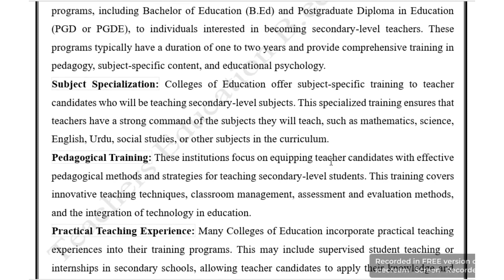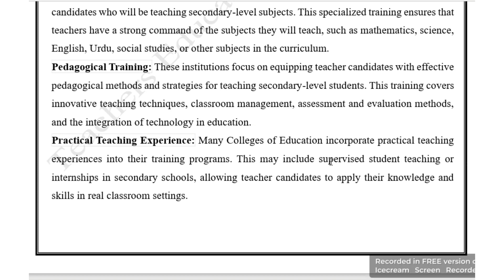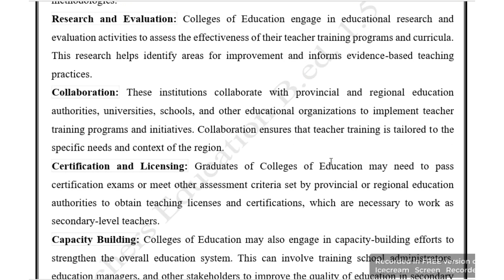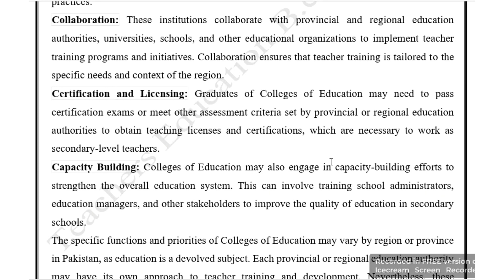Role of Colleges of Education for Trainings at Secondary level | Unit # 4 | B.Ed. 1.5.2.5 | M.Ed.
part#4.3.2
m.Ed.
m.Phil.

Role of Colleges of Education for Trainings at Secondary level | Teacher Education | Unit # 4 | Part # 4.3.2 | B.Ed. 1.5 2.5 | M.Ed. | M.Phil. | PhD.